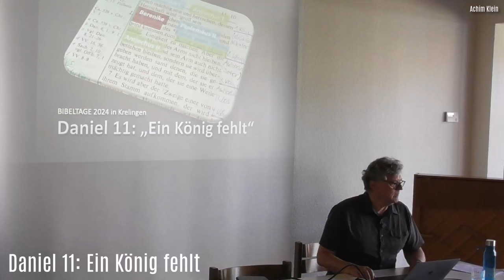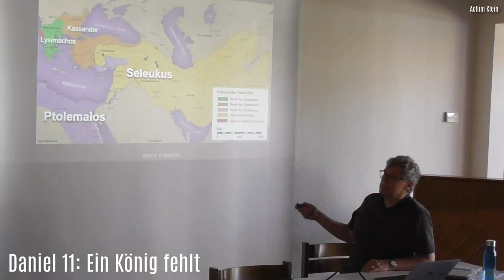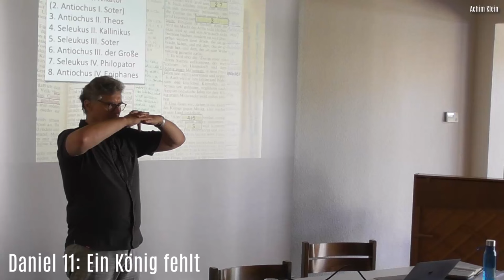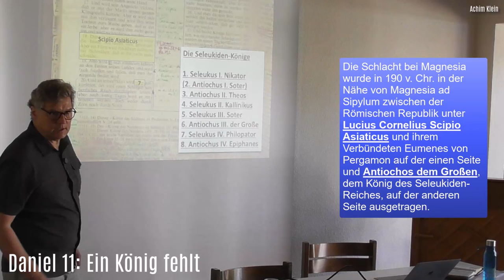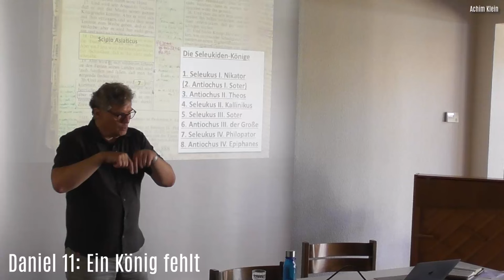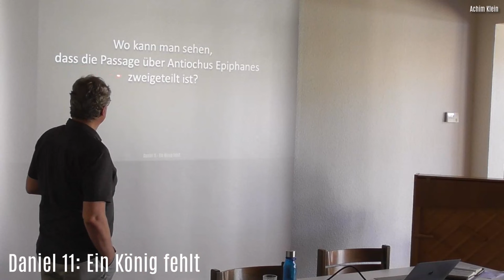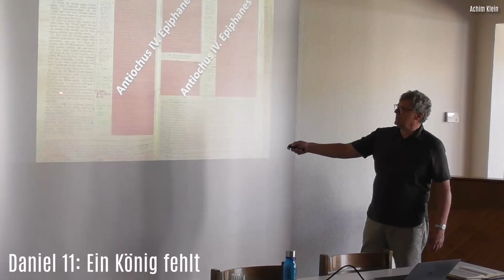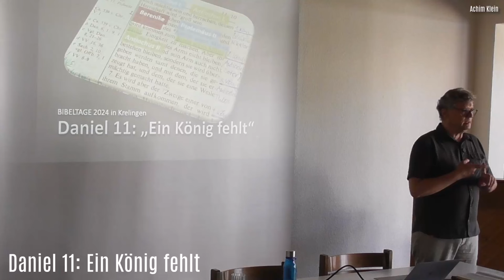BIBELTAGE 2024 im GRZ Krelingen: "Daniel 11: EIN KÖNIG FEHLT"